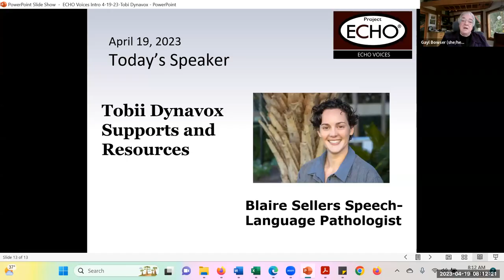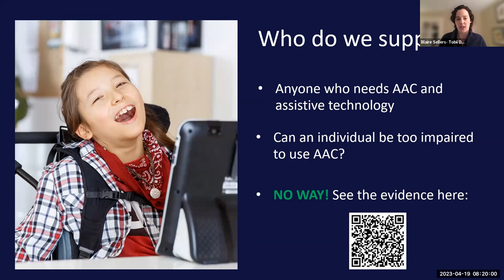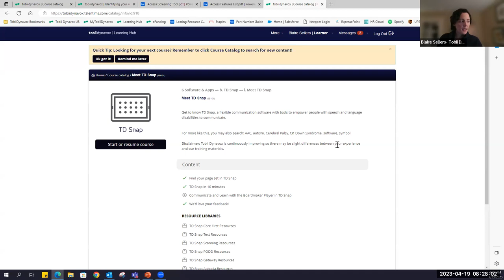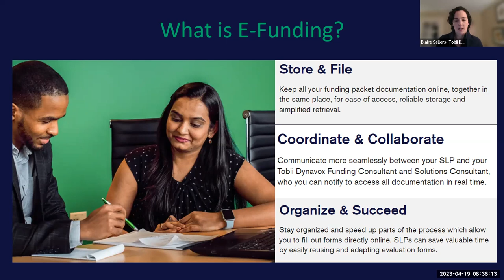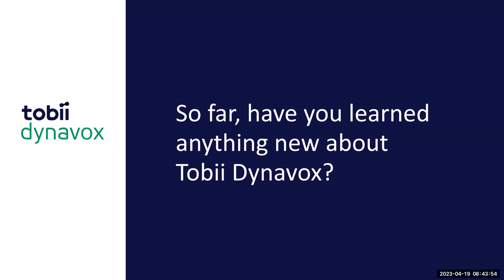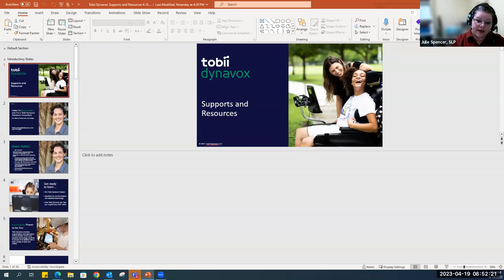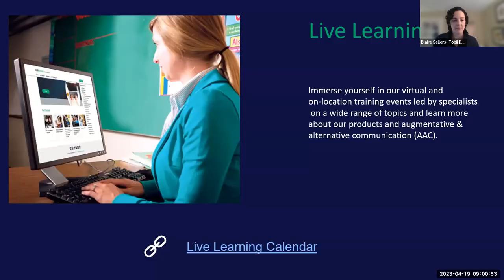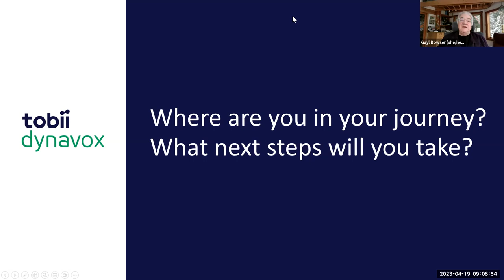04.19.23 Tobii Dynavox Supports and Resources with Blaire Sellers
Join us for a look at AAC through the Tobii Dynavox lens. Learn how they can assist with improved implementation and troubleshooting for those who already have devices and improving the knowledge and access to resources of all who work with AAC users, including SLPs, OTs, Special Educators, and other professionals.